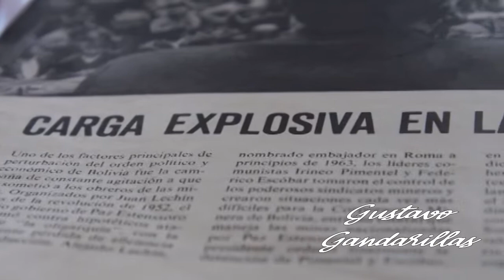La masacre de San Juan - Corto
La noche del 23 y la madrugada del 24 de junio, el ejército de Bolivia atacó con metrallas y dinamitas a cientos de familias mineras en Catavi.

Uno de los capítulos más cruentos de la historia de Bolivia.

El llanto de San Juan

Luego de haber festejado el solsticio de invierno alrededor de las fogatas, donde se bailó y cantó al ritmo de cuecas y wayños, cientos de familias mineras bolivianas de Catavi se retiraron a dormir a sus campamentos la noche del 23 de junio de 1967.

Fue entonces cuando, entrada la madrugada del 24 de junio, un gran contingente de militares de las fracciones del regimiento Rangers y Camacho de Oruro, ordenado por el dictador René Barrientos Ortuño, atacó las viviendas, disparando desde varios puntos contra las casas y contra algunas personas que permanecían aún en las calles por el festejo. La matanza duró varias horas.